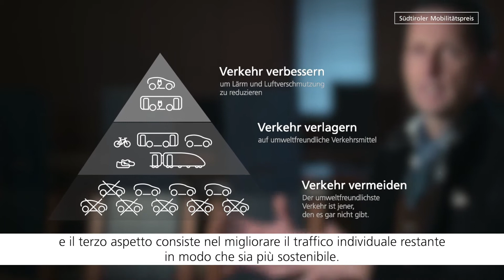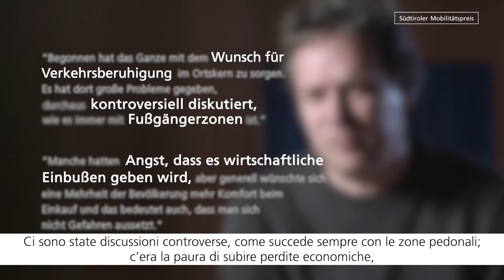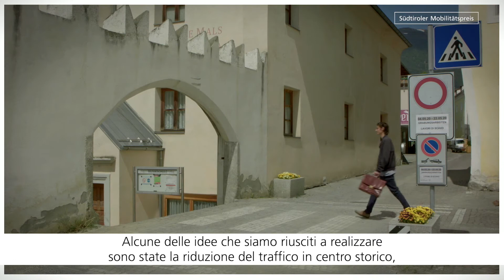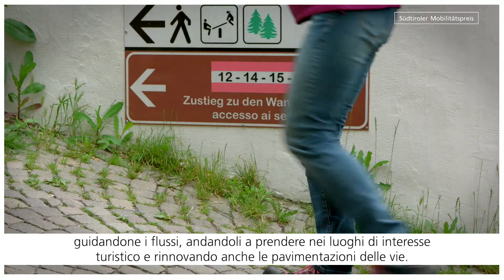La strategia di mobilità del comune di Malles | Premio Mobilità Alto Adige 2017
Evitare, trasferire e rendere il traffico meno impattante. Questi concetti sono entrati nella strategia di mobilità del Comune di Malles e aiutano a soddisfare, con diverse azioni esemplari, gli obiettivi che il comune si è auto-imposto e gli hanno fatto vincere il Premio Mobilità Sostenibile Alto Adige 2017.